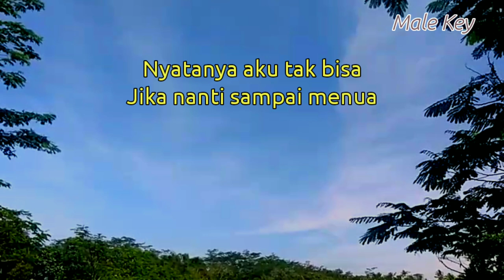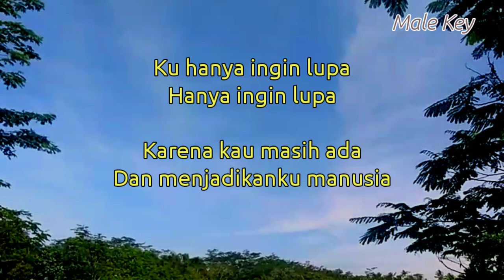Ada Selamanya - For Revenge Feat Fiersa Besari ( Karaoke Akustik ) Nada Pria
Halo sobat kali ini ada lagu terbaru for revenge feat Fiersa Besari ada selamanya

Semoga video karaoke akustik ada selamanya for revenge feat Fiersa Besari bermanfaat bagi anda ya

Lirik ada selamanya

Untuk yang pernah singgah
Ku dengar kau telah bahagia
Sudikah berbagi caranya
Karena ku tak bisa

Ku hanya ingin lupa
Hanya ingin lupa
Karena kau pernah ada
Menjadikanku istimewa

Katanya serahkan saja
Pada waktu yang berkuasa
Kelak ku terbiasa
Sendiri dan jadi dewasa

Nyatanya aku tak bisa
Jika nanti sampai menua
Tak henti berpura-pura
Kau dan aku tak pernah ada

Title : ada selamanya
Artis : For Revenge Feat Fiersa Besari
Song writer : boniex nurwega ,Arif Ismail